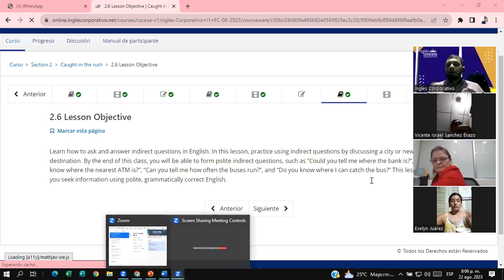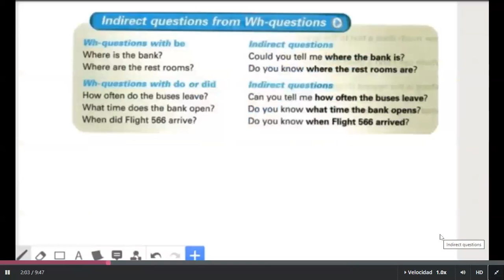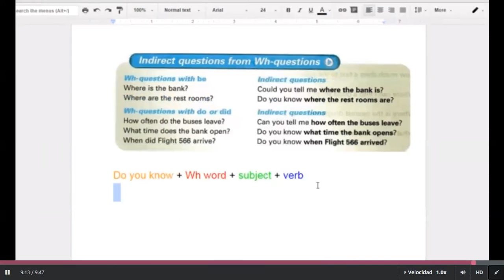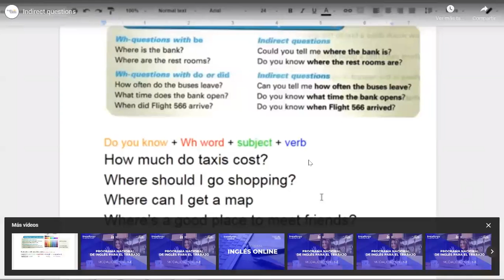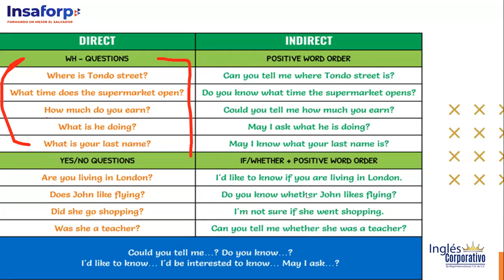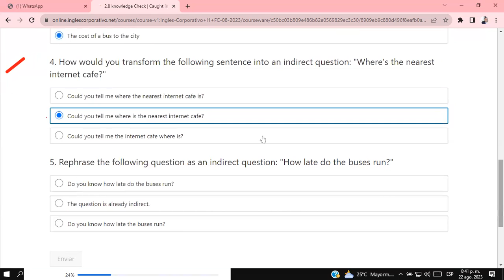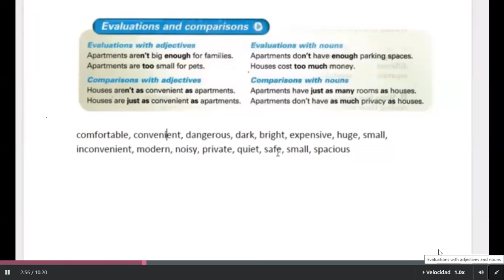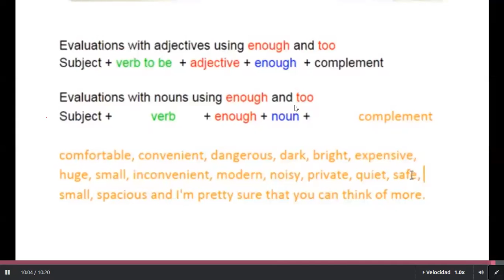SESSION #6 22/8/2023- I1-01-8-9-PM-08-23-Douglas Alvarado-Direct and Indirect questions / Unit 3